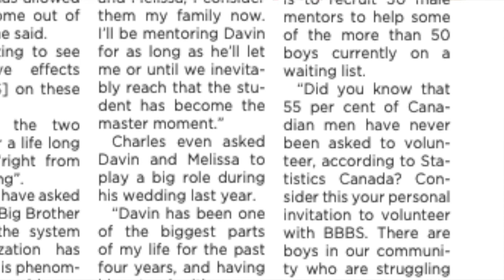NewsNow Podcast Episode 11: Big Brothers Big Sisters events ft. Nicole Boccia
Big Brothers Big Sisters of North and West Niagara is on the hunt for mentors. The organization have a number of boys signed up who have yet to match with a Big and its looking to equalize the situation.

In this episode, Mike chats with BBBS Marketing & Communications officer Nicole Boccia about how her organizations is reaching out to potential male mentors through the '30 Guys in 30 Days' campaign.

They also discuss the various fundraising events BBBS has undertaken and what events are coming up as the province continues to re-open.

For a look into how BBBS mentorship relationships change lives, read 'BBBS searches for 30 in 30' in the June 24, 2021 edition of NewsNow or online by visiting: